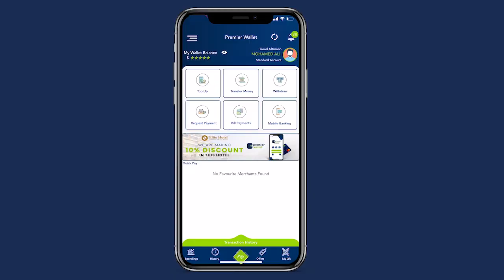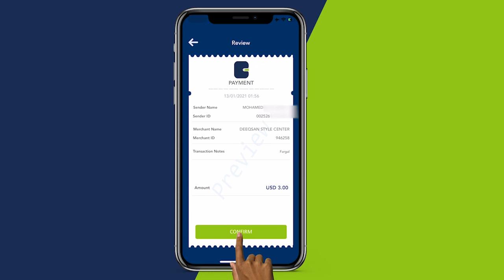Hadal jeedinta guddoomiyihii gobolka Mudug Cabdiladiif Muuse Sanyare oo ku guuleystay kursiha HOP199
Hadal jeedinta guddoomiyihii gobolka Mudug Cabdiladiif Muuse Sanyare oo ku guuleystay kursiha HOP199 oo doorashadiisu ka dhacday Garoowe.